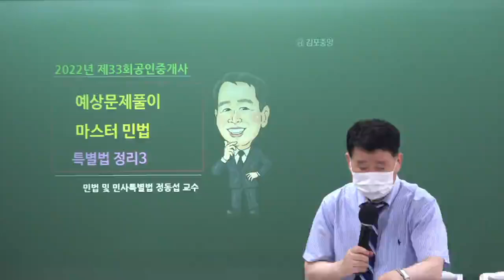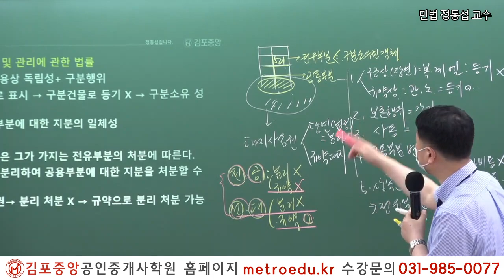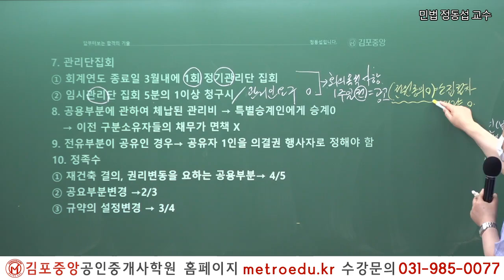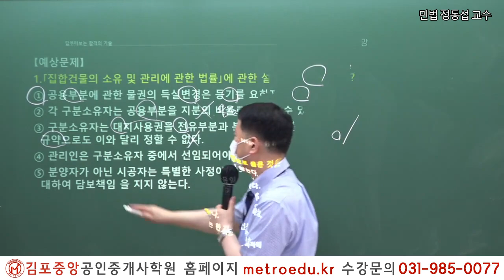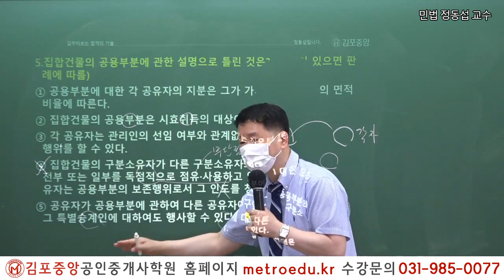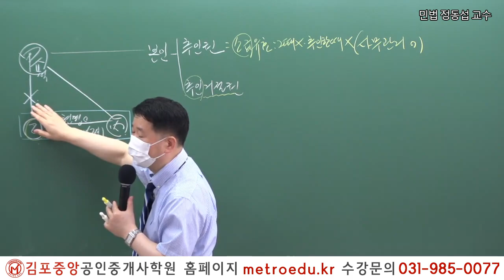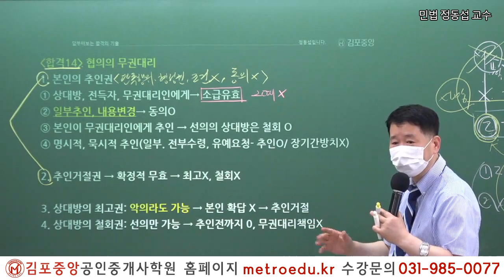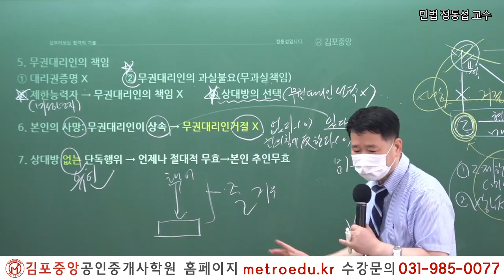[공인중개사학원 김포중앙] 제33회대비 민법 "집합건물" 정동섭교수의 핵심요약이론